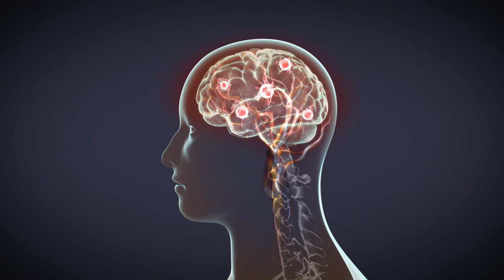Therapeutic effects of EPPS on Alzheimer disease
When administered, EPPS enters brain and disaggregate oligomers and plaques of amyloid-beta. For detail, visit our publication in Nature Communications.
"EPPS rescues hippocampus-dependent cognitive deficits in APP/PS1 mice by disaggregation of amyloid-β oligomers and plaques" Nat Commun. 2015 Dec 8;6:8997.

This video and its content is copyright of Prof. YoungSoo Kim at Yonsei University (Republic of Korea)  [2017].